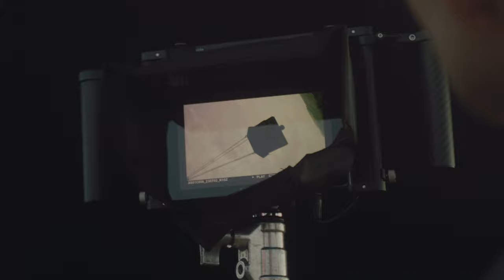Klaus Sahm - Cycles (The Call) Behind The Scenes Sneak Peek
A little sneak peek of our behind-the-scenes at the filming of "Cycles (The Call)" -
no CGI, no green screen, everything in this one-take shot had to be real.

"Cycles" EP will be out on August, 11

BTS-Footage: Maik Hansen
Video-Edit: Klaus Sahm

Director: Klaus Sahm
Co-Director / Creative Producer: Jonas Nathanael David Boltze
Director of Photography: Tim Pfeffer
Producer: Jonas Borgloh
Editor: Klaus Sahm
Grading: Moritz Bastian
Composing / VFX: Nils Thielen
1st AC: Sharon Siemund
2nd AC: Mattis Schulte
Jib / Dolly: Simon Recker
Crane Operator: Benjamin Kalitzki
Stunt Coordination: Melanie Benna
Stunt Rigging: Benjamin Nippe
BTS: Maik Hansen
Runner: Pascal Sahm
Catering: Birgit Sahm

Production: Carolin GmbH & Co KG
Crane Company: Dornseiff GmbH
Construction Company: Karl Höchst GmbH
Location: Helihansa
Paramedics: DRK Neunkirchen
Rentals: CineOne GmbH, Camera OhG

Music Label: Blue Marble

Special Thanks:
Manuel Gelber, Florian Sahm, Nils Tewes, David Haase,
Stefan Klaas, Carsten Höchst, Jonas Boltze, Jonas Borgloh,
Blue Marble Team, Tim Waschk, Björn Mathes,
Kristina Patzelt, Kevin Imbrechts, Vinh Vu,
Benjamin Stroth, my family +
each and every person involved
in making this idea happen.

Written and recorded by Klaus Sahm
Mastering by Zino Mikorey

Label: Blue Marble
Publishing: Edition Dépaysement with peermusic